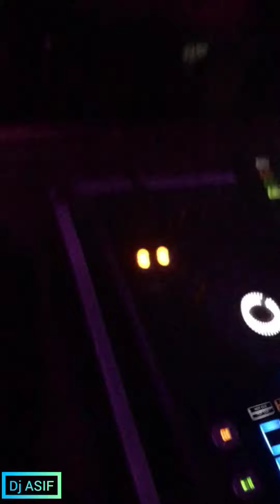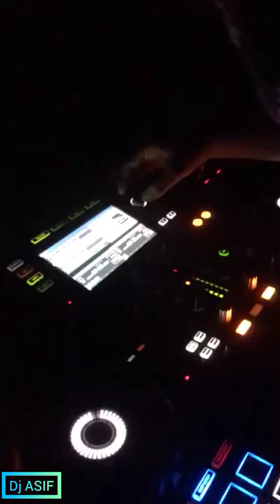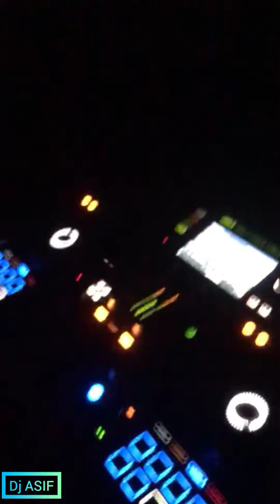DJ ASIF || LIVE || GOVT LABOTORY HIGH SCHOOL RAG DAY LAB 21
For Listen, the best music of Bangladesh visits our channel now.